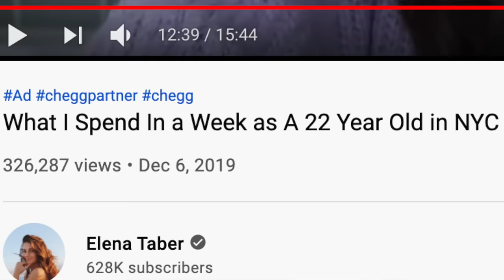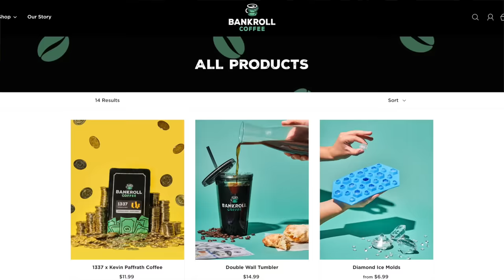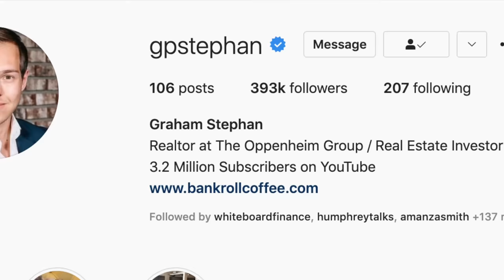Millionaire Reacts: What I Spend In a Week as A 22 Year Old in NYC | Elena Taber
Today we're reacting to Elena Taber - What I Spend In a Week as A 22 Year Old in NYC - Enjoy! Add me on Instagram: GPStephan

My ENTIRE Camera and Recording Equipment: